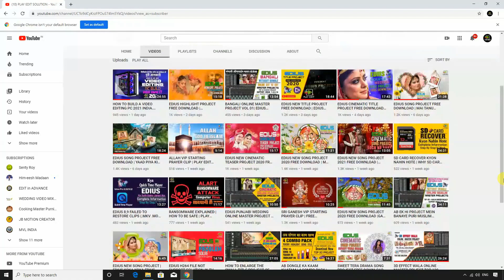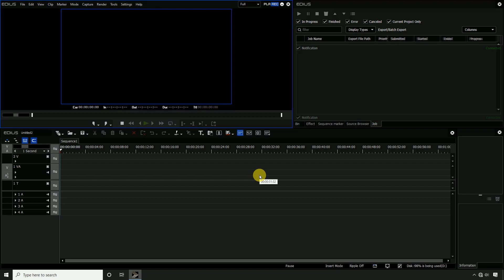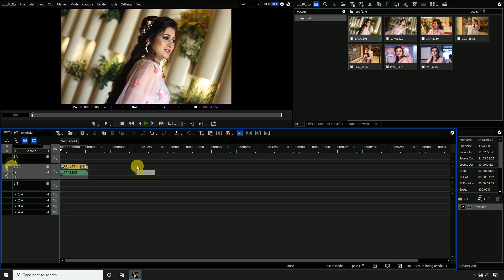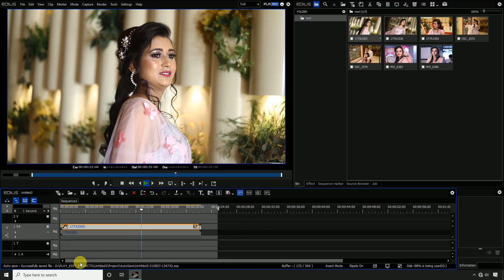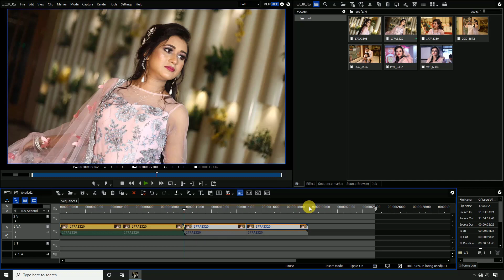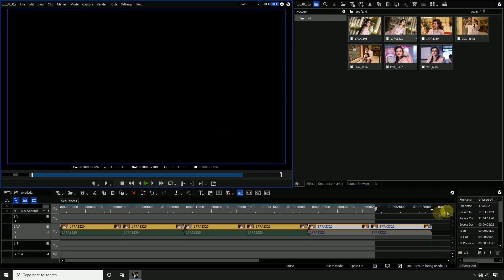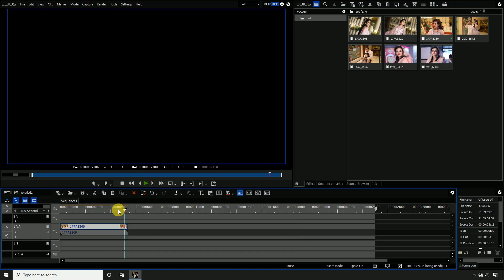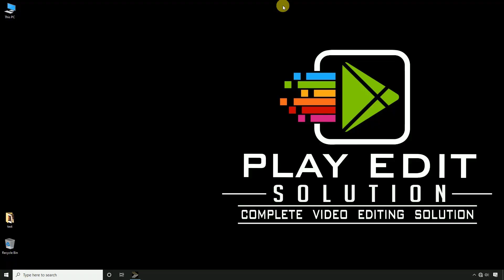FOOTAGE CUTTING WITHOUT JERK || GIRL BOY COUPLE WITHOUT JERK FOOTAGE CUTTING || EDIUS POINT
HI, FRIENDS THIS PROJECT IS MY OWN CREATION AND IT'S A VERY EASY TO USE,
नमस्ते, दोस्तों यह प्रोजेक्ट मैंने स्वयम बनाया है और इसका उपयोग करना बहुत आसान है